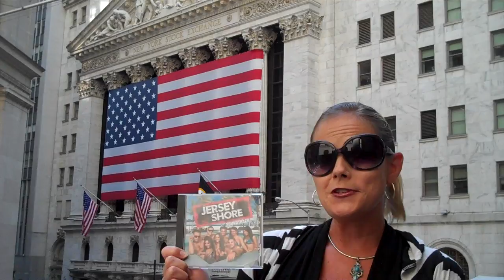Kori Flycell Announces Jersey Shore CD Winners!!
On CD Giveaway Tuesday Kori Flycell gives away 3 copies of the Jersey Shore soundrack. Album includes Enrique Inglesis, Pitbull, LMFAO, Taio Cruz, DJ Pauly D & More! get ready for mtv jersey shore miami beach premiere